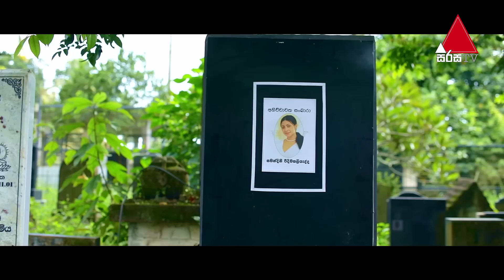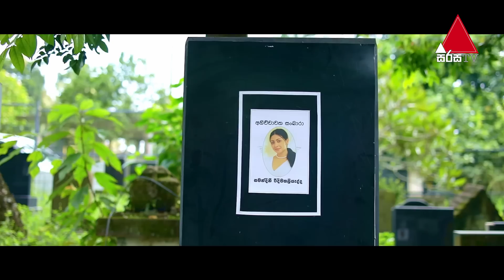සමන්දිනී මැරුණේ නෑ... ආයුෂ් ඇත්ත දැනගනී 🙂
කියා දෙන්න ආදරේ තරම් මුල සිට නරඹන්න